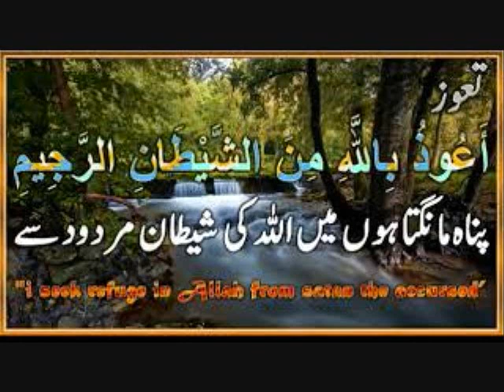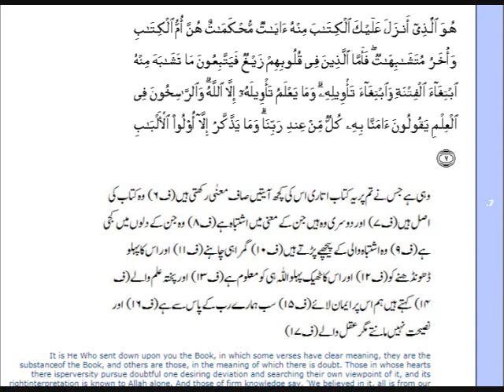قرآنِ پاک میں آیاتِ محکم اور آیاتِ متشابہات سے کیا مراد ہے؟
قرآنِ پاک میں آیاتِ محکم اور آیاتِ متشابہات سے کیا مراد ہے؟ سورہ آلِ عمران آیت 7